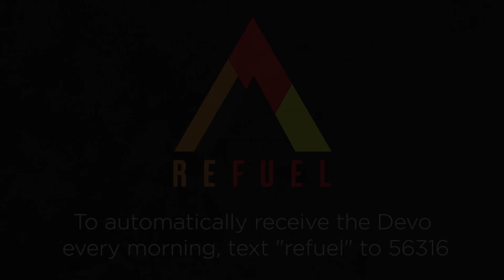Andrew McCourt / God Is On His Way!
Trust God’s process! He’s faithful in all that He does, He’s not slow in keeping His promises, and He’ll deliver us in His perfect timing and in His perfect way!